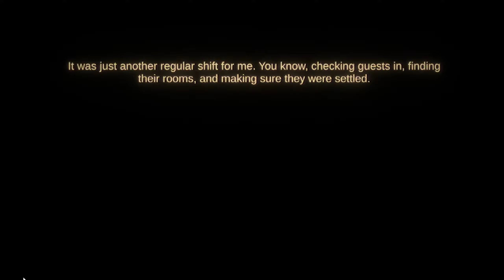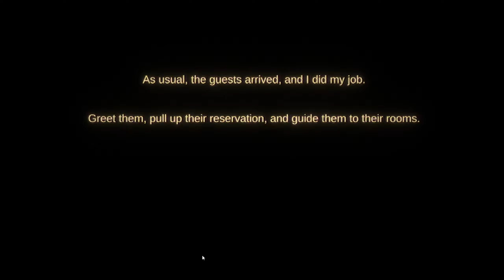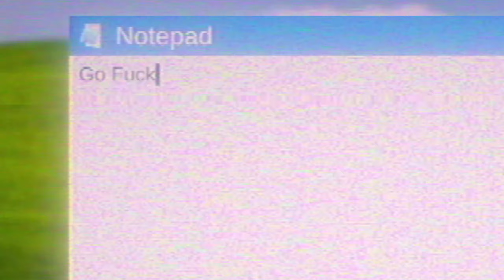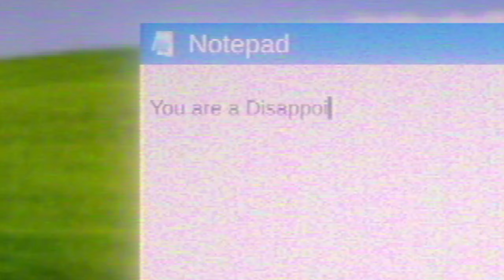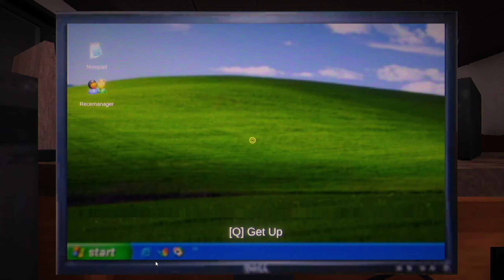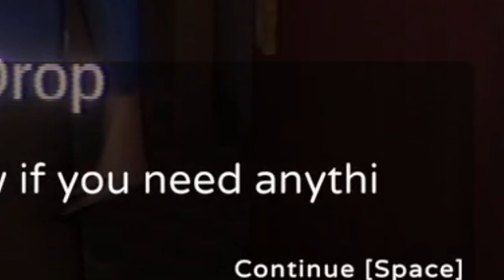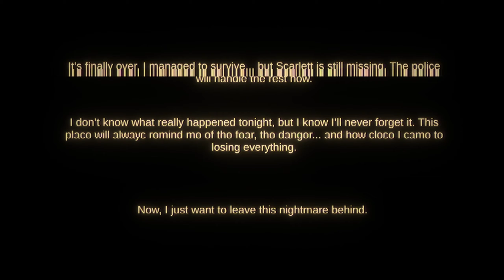Working In a Creepy NIGHT RECEPTION, What Could Go Wrong? | What's CaseOh Doing in This Game?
"You’ve just started your night shift at a small, isolated hotel. Everything seems normal as you check in guests and settle into the routine. But as the night progresses, strange events start to unravel, and the quiet shift quickly turns into a tense and unsettling experience. Can you uncover the mystery of what's really happening before it's too late?"